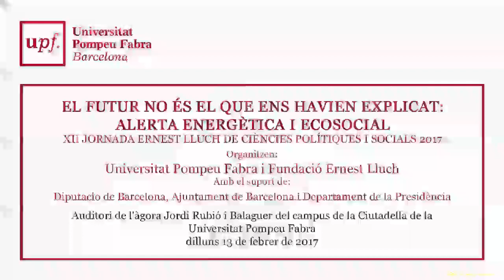El futur no és el que ens havien explicat alerta energètica i ecosocial. CATALUNYA 13 de febrer 2017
El futur no és el que ens havien explicat alerta energètica i ecosocial. CATALUNYA 13 de febrer de 2017.

 XII JORNADA ERNEST LLUCH DE CIÈNCIES POLÍTIQUES I SOCIALS 2017
Organitzen: Universitat Pompeu Fabra i Fundació Ernest Lluch
Amb el suport de: Diputació de Barcelona, Ajuntament de Barcelona i Departament de la Presidència de la Generalitat de Catalunya
Auditori de l'àgora Jordi Rubió i Balaguer del campus de la Ciutadella de la Universitat Pompeu Fabra
dilluns 13 de febrer de 2017